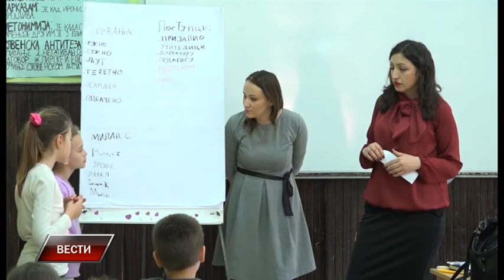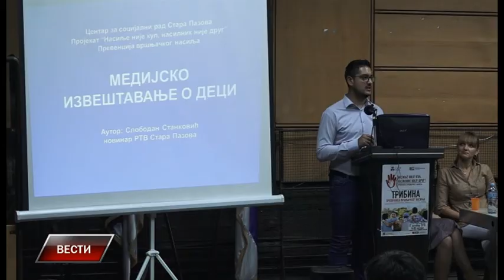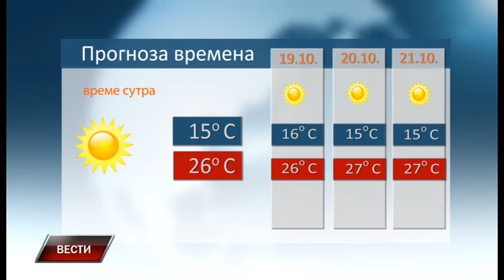Vesti 17 10 2019